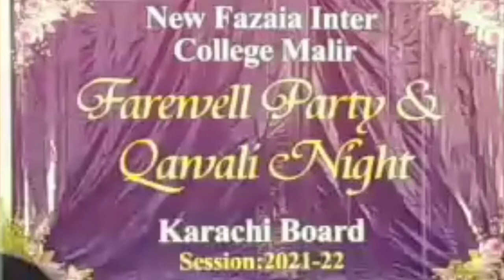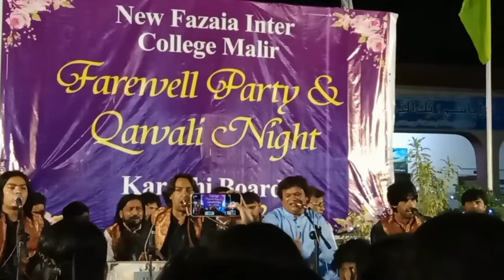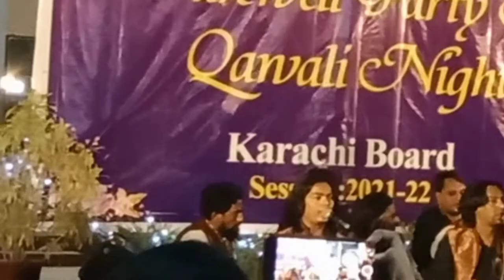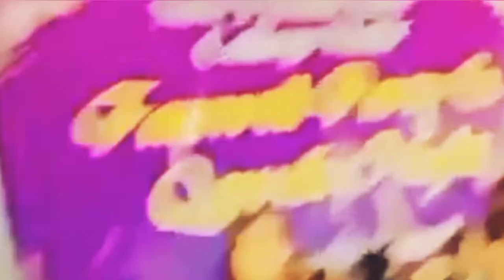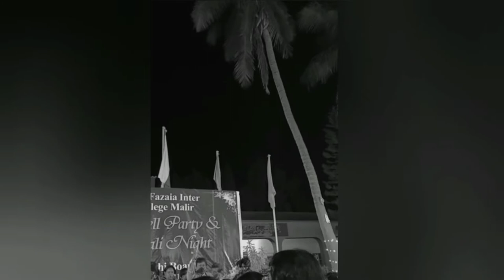Qawali Night at Fazaia Inter college-Faryals Farewell(Part 1)-Style Diverse 2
This channel is all about vlogging.
Watch out for our  Vlog. Its going to be exciting ..